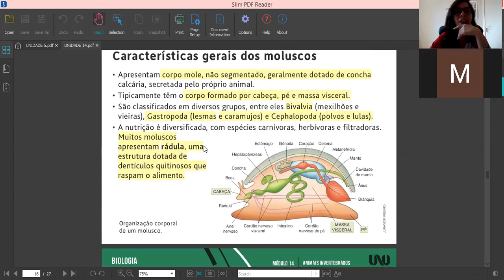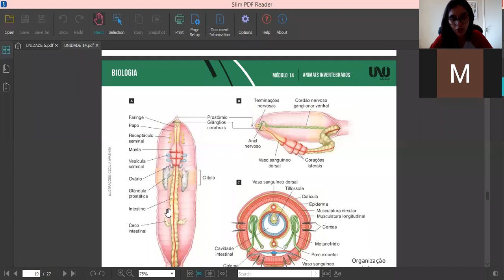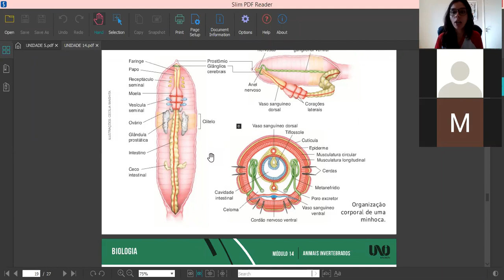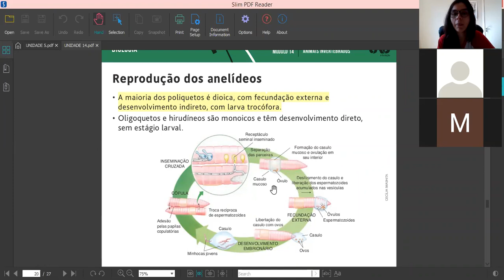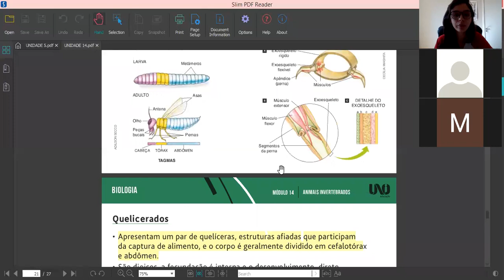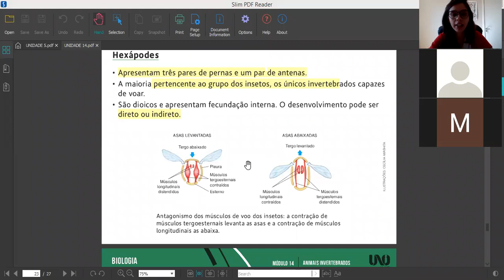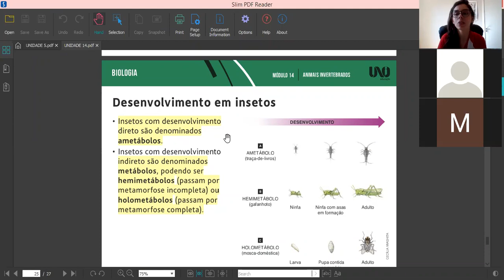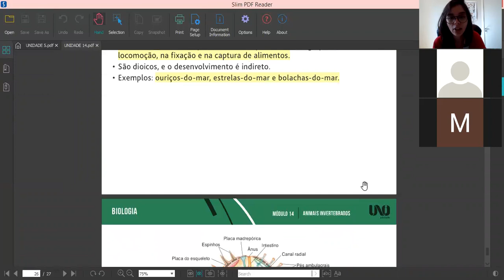2EM - BIOLOGIA - parte 1 - Invertebrados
16/06/2020
PROFA. SILMARA SILVEIRA LOURENÇO